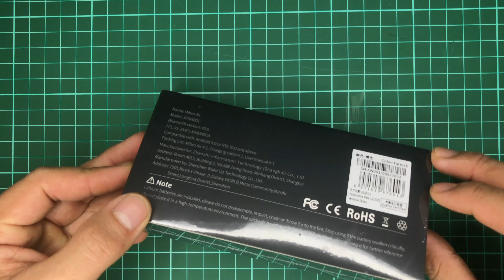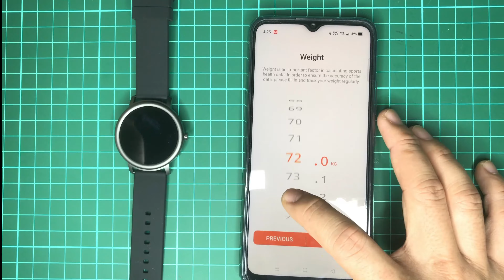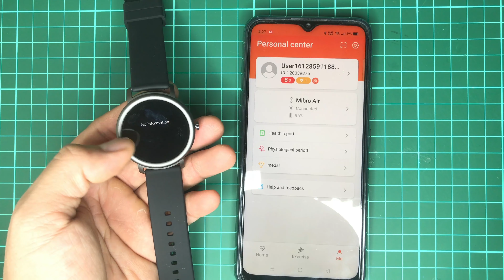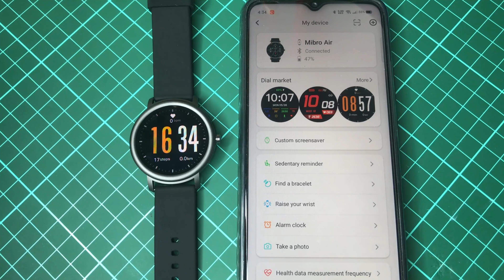Mibro Air Smart Watch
China budget Smart watch. Worth it?